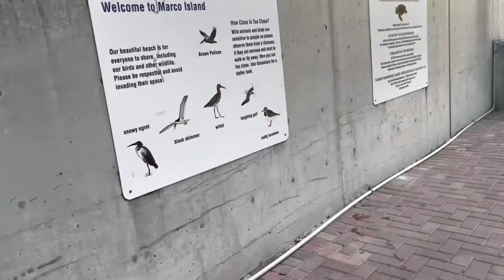Florida Vlog - Day two (Beach, Surprises & Sunset)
Hey loves!

This is day two of our Weekend in Naples Florida!
This vlog you definitely don’t wanna miss!
It consists of a day at the beach, watching the sunset and a very special surprise!

Editor: Imovie